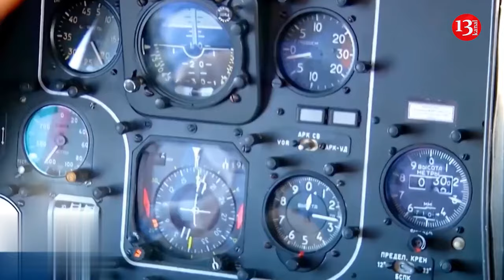Military expert reveals reasons behind Russia's Mi-28 helicopter recent crash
A Mi-28 attack helicopter crashed in Russia’s Kaluga region, the crew was killed. Preliminary information suggests that the crash was due to a technical malfunction. Oleksandr Kovalenko, a Ukrainian military and political observer with the Information resistance group, shared his insights regarding the crash.

"What’s surprising here? The Mi-28 is known to be a problematic helicopter, with numerous defects and shortcomings. Despite 40 years of operation, none of these issues have been fully addressed. The helicopter's systems are notoriously finicky and unreliable, and they are critically dependent on weather conditions, which can even lead to loss of control and pilot disorientation,” the observer explained.

During overcast conditions in Ukraine in the spring of 2022, the Mi-28s made their pilots effectively “blind and deaf.” This made them easy targets for Ukraine’s mobile groups armed with MANPADS, as they couldn't detect these threats and their weapon systems were ineffective at long ranges.

In September 2023, a Russian video showed a Mi-28N struggling to hit a Ukrainian UJ-22 Airborne UAV, which has a cruising speed of 120 km/h, despite firing with a 30 mm 2A42 cannon.

“Last summer, Russia attempted to sell the Mi-28 to African countries, but there has been no interest in the past year. It seems even in Africa, there’s no demand for such unreliable equipment,” the observer concluded.

Recall, on July 25, the Mi-28 military helicopter crashed in Russia's Kaluga region due to a technical malfunction. The helicopter crashed in a deserted area during a routine flight. According to the Russian Defense Ministry, the crew was killed. Regional governor Vladislav Shapsha said the helicopter crashed in Kaluga's Zhizdrinsky district. "A task force and rescuers are working on the crash site," he said on his Telegram channel.

The Zhizdrinsky district is located on the border of Russia's Kaluga and Bryansk regions. Aleksandr Barybin, the head of the district, told news agency Tass that the helicopter crashed in a forest area near the village of Klenki. The Dutch open-source outlet Oryx said that, since the full-scale invasion of Ukraine started in February 2022, Russia has lost at least 138 helicopters, of which 106 were destroyed, 30 were damaged, and two were captured.

Meanwhile, figures published by Ukraine's General Staff on Thursday showed the total number of Russian helicopters destroyed since the war began stands at 326. Independent sources give numbers that are more conservative than Kyiv's, and Russia doesn't publish figures on its military losses. Moscow has also lost a number of its aircraft in cases of friendly fire.